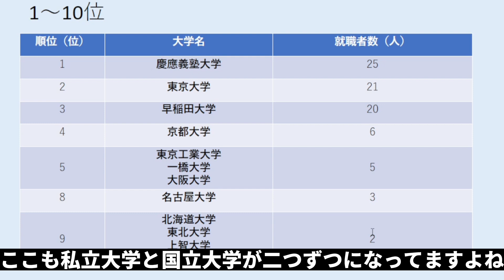【大学別】三菱商事への就職者数ランキング！国立vs私立の結果は･･･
【三菱商事への就職者数ランキングに関する記事】

☆毎日19時に大学に関する動画を公開しています！